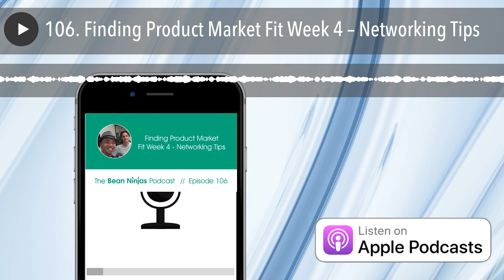106. Finding Product Market Fit Week 4 – Networking Tips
Everyone is affected by the lockdowns happening during this COVID-19 pandemic. And we have had to change our strategies and plans during this time to suit our needs and that of our clients.

In Part 4 of our 5-part “working in public” series of the Bean Ninjas Podcast , Michael and Anfernee share their goals, learnings, wins and challenges. They also share key tips and takeaways on being in lockdown and virtual networking which is essential at this point in time.

The pandemic surely hasn’t dampened the spirit of our team and we sure don’t want it to dampen the spirits of our clients. Find out what we’ve come up with to connect and collaborate with them during this time of lockdown.

In this episode, we discuss:

[00:44] Michael’s 2 objectives and results for the past week.

[01:35] 3 Objectives and results from Anfernee.

[02:38] Key learnings from their plans around the launch of Know Your Numbers.

[06:48] Wins on internal learning perspective from Michael.

[10:03] 3 wins for Anfernee this week.

[12:44] The challenges of being stuck inside the home.

[13:49] Navigating challenges through the coronavirus.

[17:22] Michael’s learnings from last week.

[19:30] Anfernee’s learnings around being in lockdown.

[24:06] Tips and insights on virtual networking.

[29:50] Michael and Anfernee’s goals for the next week.